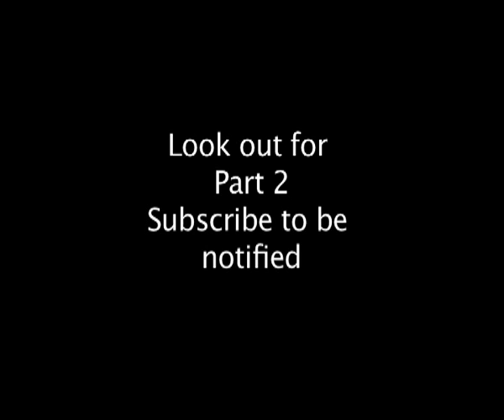Part 1 Surviving Evolution | Storyteller Media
Man survived and thrived because he learned to understand how the world around him works.  He has classified his world and he has brought order to it. His most important area of study has been the natural world and trying to understand how it came to be as it is. During this long evolution, species would vary from generation to generation.  Some of these variations would continue to exist and others would die out.  Darwin called this theory natural selection or survival of the fittest.